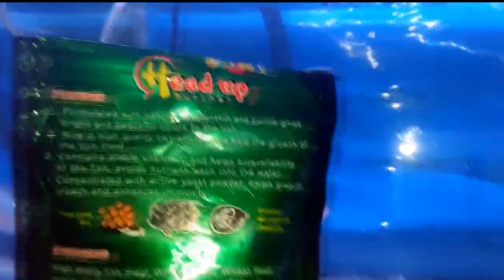LOUHAN DI BERI PAKAN CERE APA IYA JADI BAGUS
oke pada video kali ini kita akan bahas PAKAN LOUHAN yaitu ikan cere

diantara lainnya menyangkut
- louhan pakan ikan cere
dan manfaat ikan cere untuk ikan louhan,

serta
- louhan pakan cere
- pakan ikan cere
- ikan cere
- ikan cere pakan ikan louhan
- pakan ikan louhan terbaik

jadi simak video selengkapnya dan enjoy menonton..

salam si penghobi ikan fishcoy